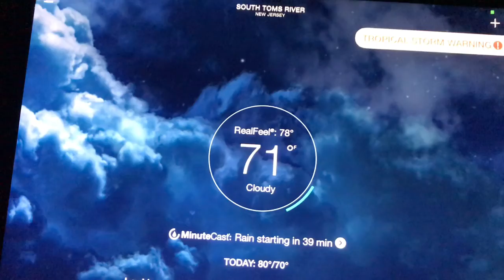HURRICANE PREPARATIONS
Preparing for Hurricane Isaias.